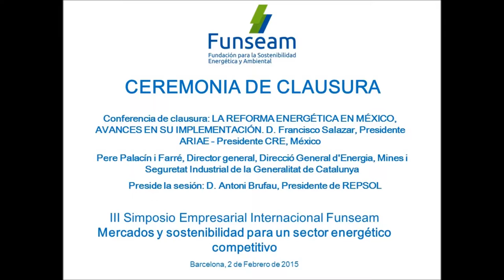3SEIF (24/24) Ceremonia de clausura. Antoni Brufau, Francisco Salazar, Pere Palacín i Farré.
Conferencia de clausura: LA REFORMA ENERGÉTICA EN MÉXICO, AVANCES EN SU IMPLEMENTACIÓN. D. Francisco Salazar, Presidente ARIAE - Presidente CRE, México

Pere Palacín i Farré, Director general, Direcció General d'Energia, Mines i Seguretat Industrial de la Generalitat de Catalunya

Preside la sesión: D. Antoni Brufau, Presidente de REPSOL